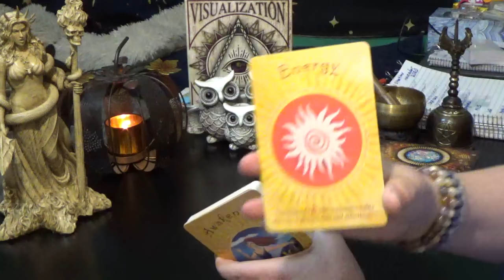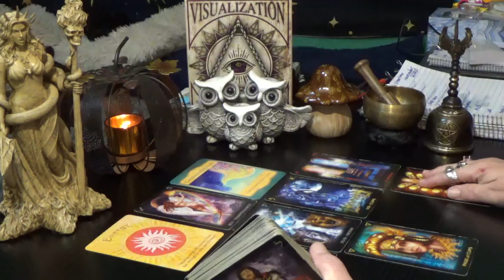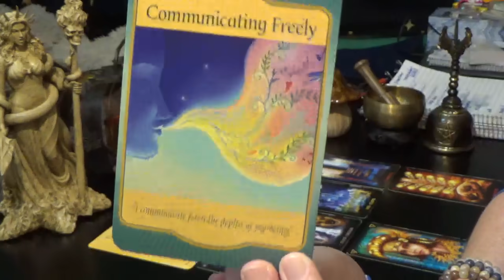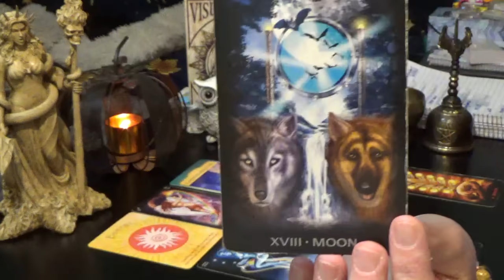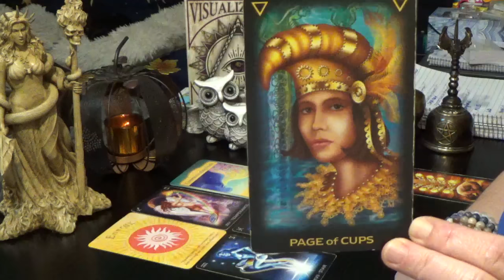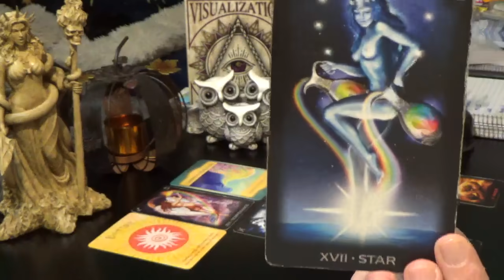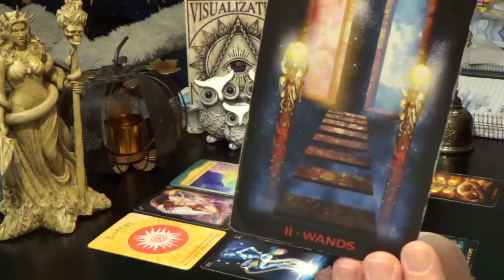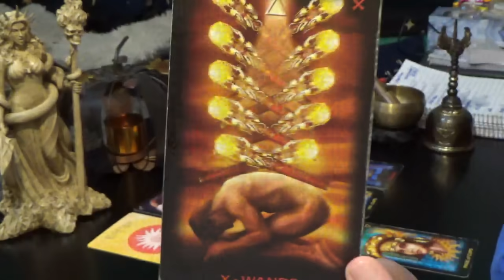SAGITTARIUS FINANCIAL SITUATION!!!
Sagittarius Monthly Financial Situation